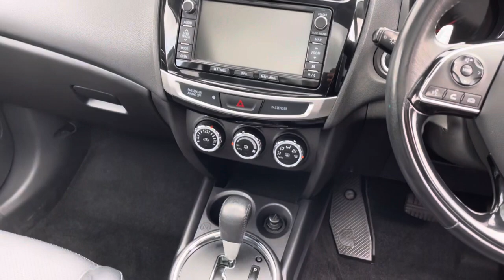Mitsubishi ASX 2.2 DI-D ZC-H Auto 4WD (s/s) 5dr